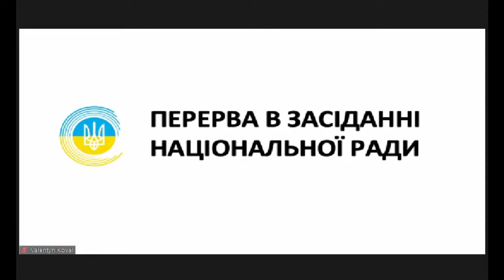Засідання Національної ради України з питань телебачення і радіомовлення 30 вересня 2021 року